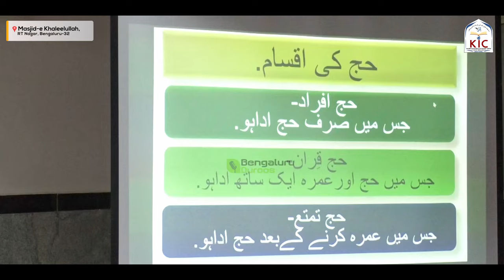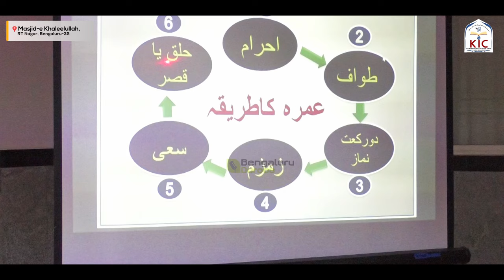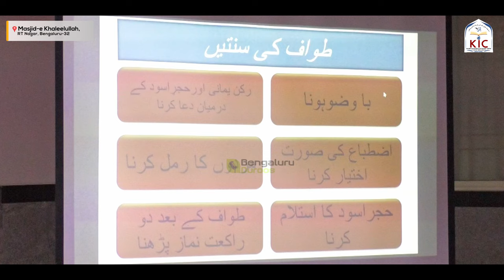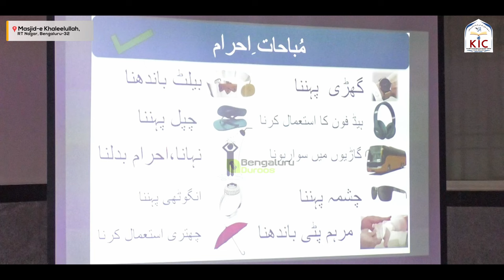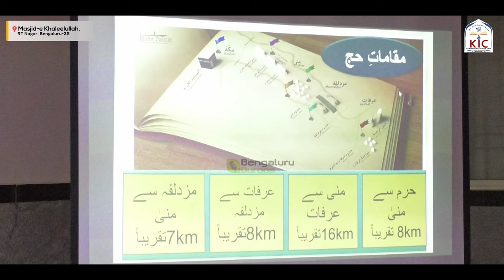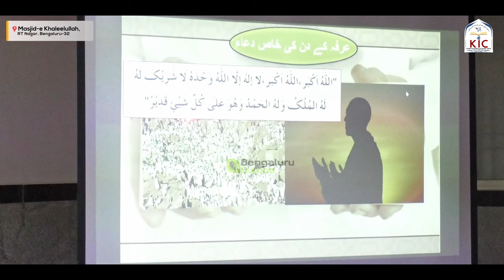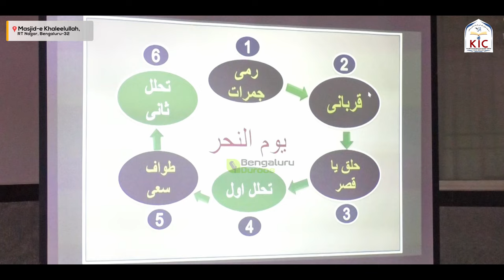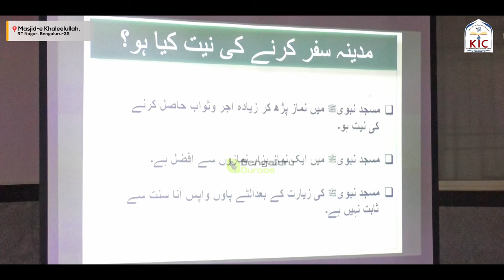Hajj Ka Masnoon Tareeqa Aur PPT Presentation | Shaykh Sabir Ali Umri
Event: Hajj Training Program
An important workshop held on 5th May 2024 @ Masjid-e Khaleelullah, Chamundi Nagar, RT Nagar, Bengaluru

Topic: Hajj Ka Masnoon Tareeqa Aur PPT Presentation